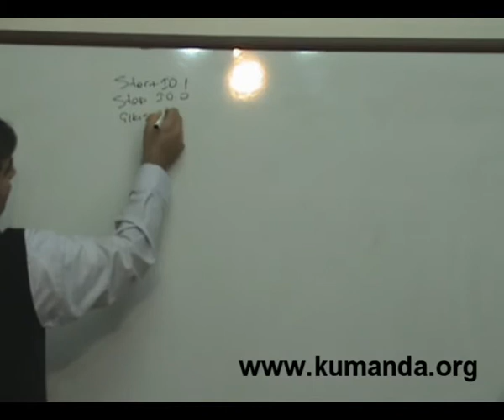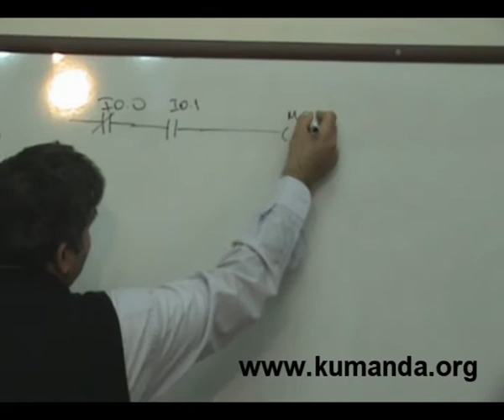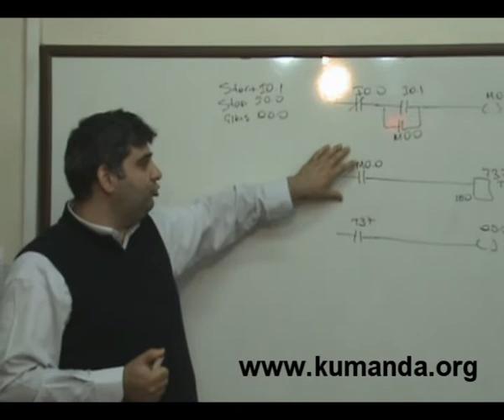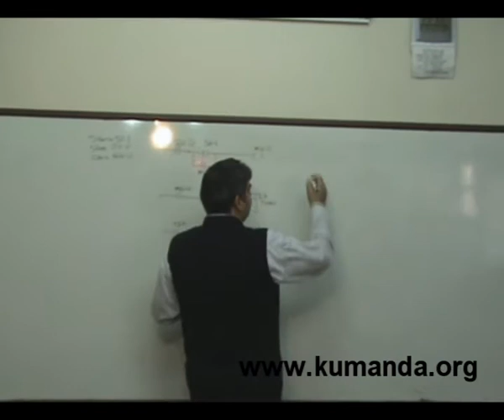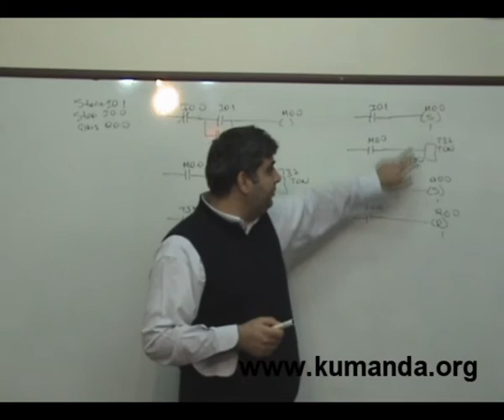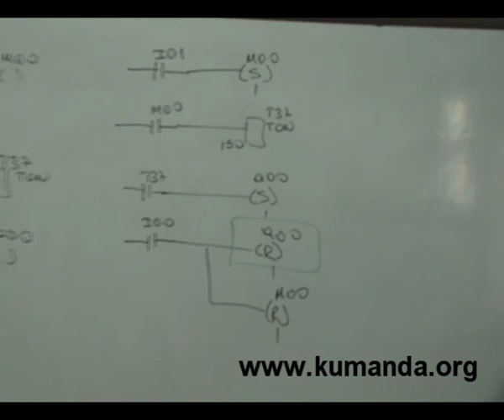Temel PLC Örnekleri-11 - Kumanda.org